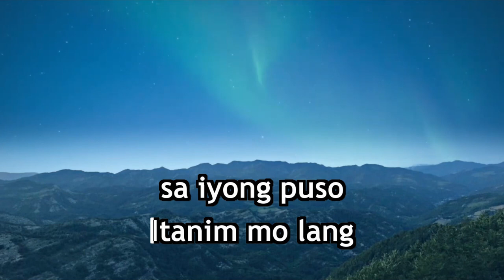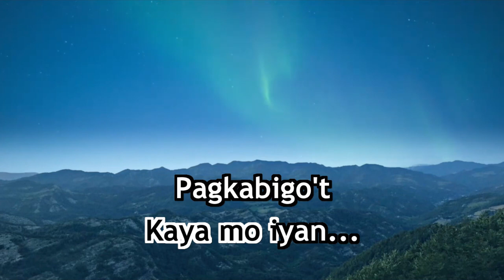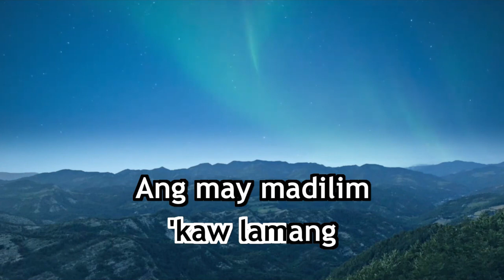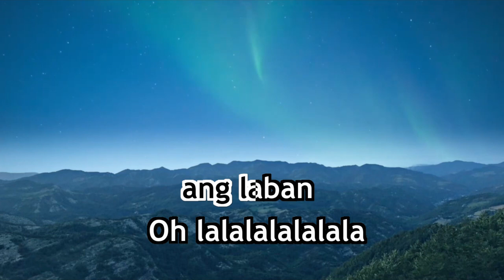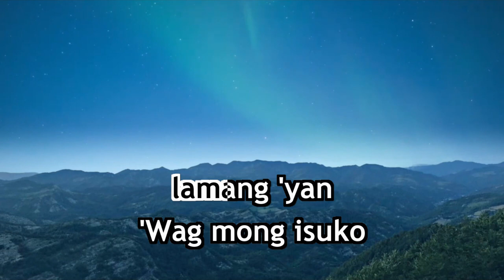Orient Pearl - Pagsubok (Karaoke/Lyrics/Instrumental)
Enjoy Singing!